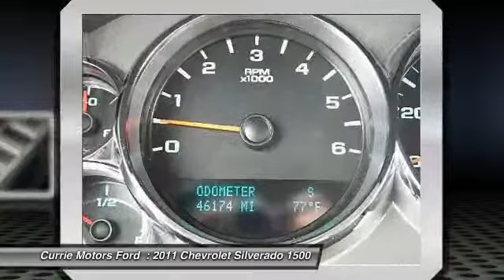2011 Chevrolet Silverado 1500 Frankfort IL 35897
2011 Chevrolet Silverado 1500 LT

Pick up this WHITE 2011 Chevrolet Silverado 1500, available today at Currie Motors Ford . Featuring Automatic transmission, it has 46153 miles. This could be the one you've been searching for.